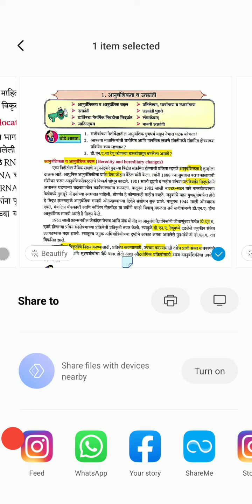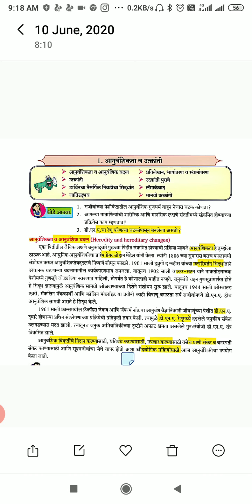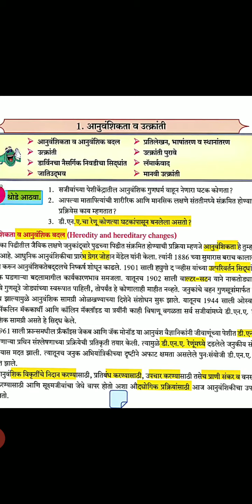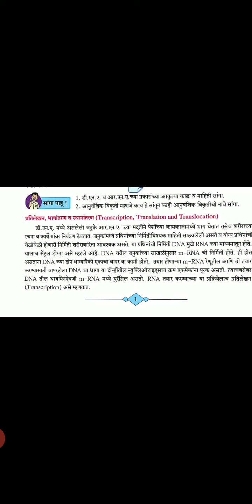अनुवंशिकता व उत्क्रांती विज्ञान भाग दोन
संजय जवंजाळ